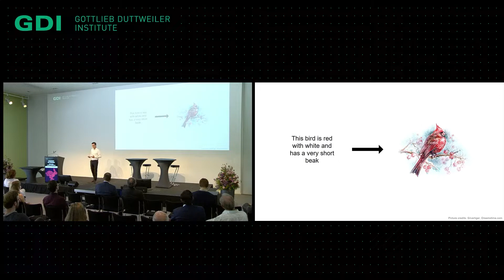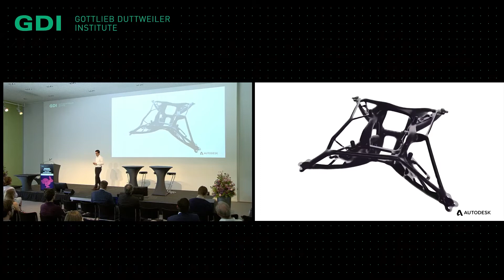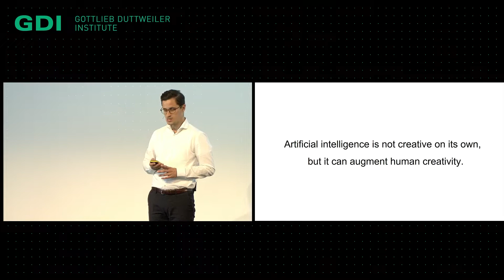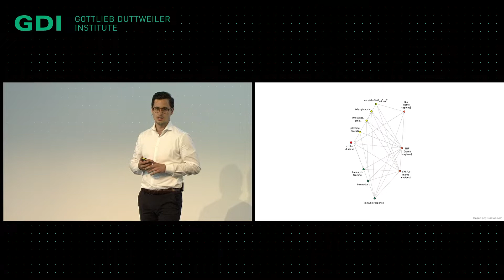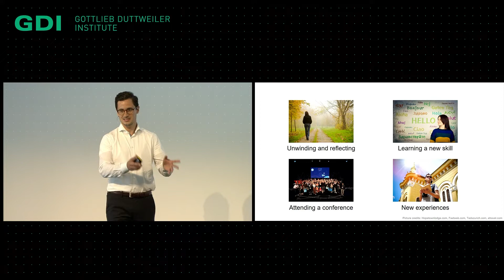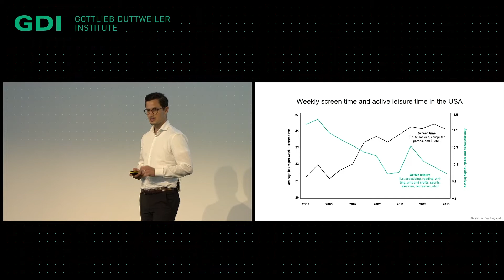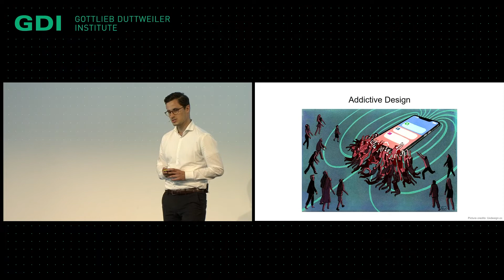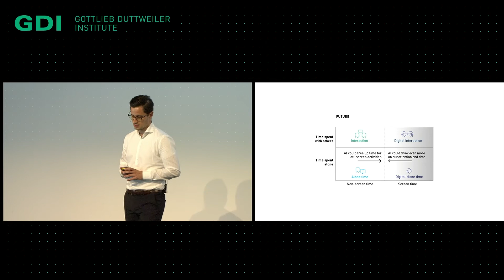Menschliche Kreativität und Künstliche Intelligenz – Ergänzung oder Entfremdung?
Wie wird Künstliche Intelligenz unser Leben verändern? Wie kreativ werden wir noch sein? GDI-Forscher Jan Bieser erklärt im Videobeitrag der KI-Konferenz «Discovery on Steroids», ob KI und menschliche Kreativität sich in Zukunft ergänzen könnten.